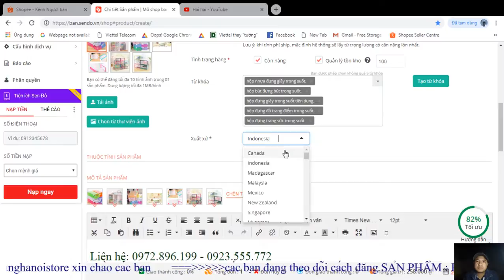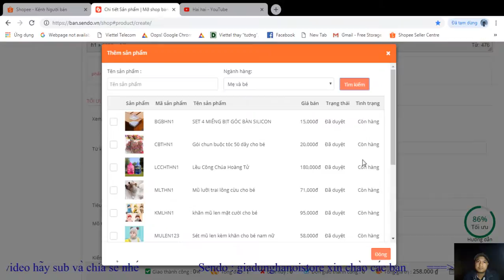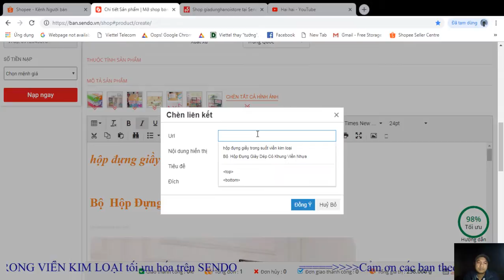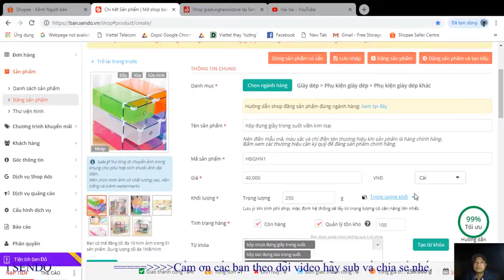hai video official/ đăng sản phẩm tối ưu hóa trên SENDO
các bạn xem video sub và chia sẻ ủng hộ kênh nhé